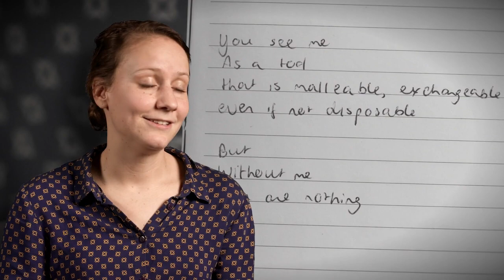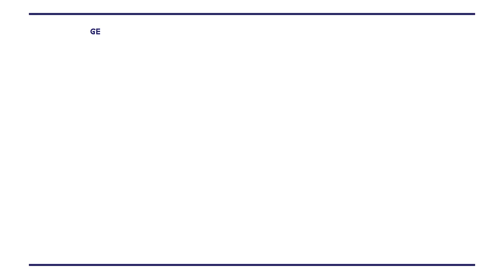Faces of Science: Dide van Eck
Inclusief emotie

Iedereen heeft tegenwoordig de mond vol van begrippen als diversiteit en inclusie. Maar hoe gaat het er nou aan toe bij organisaties die echt divers zijn? Dat is wat Dide van Eck wil weten. Zij is promovendus Social Cultural Science aan de Radboud Universiteit Nijmegen en ze werkt om dat te onderzoeken meer dan 6 maanden mee in de vliegtuigschoonmaak en de beveiliging op Schiphol. Ze leerde daar meer over diverse organisaties, maar ook over de emoties die dit soort 'onzichtbaar' werk met zich meebrengt.

Camera & montage: Jonathan Massey | Persistent Vision
Muziek: Daan van West
Grafisch ontwerp: SproetS